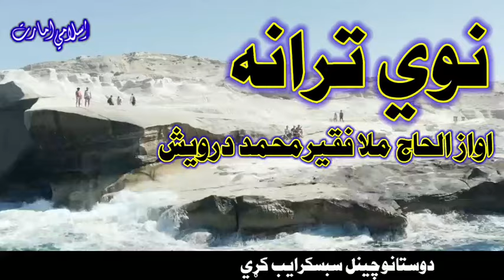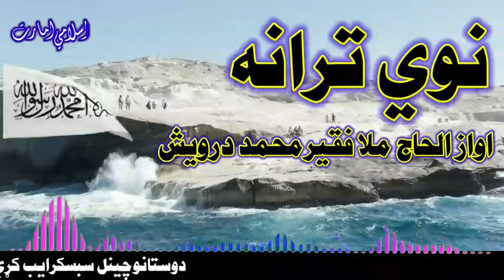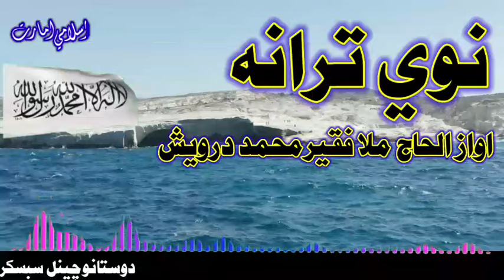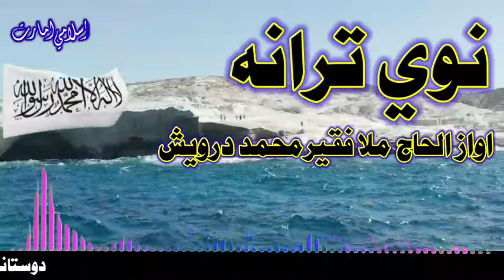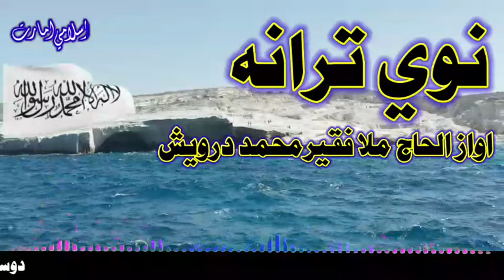Faqeer Muhammad Darvesh new tarana